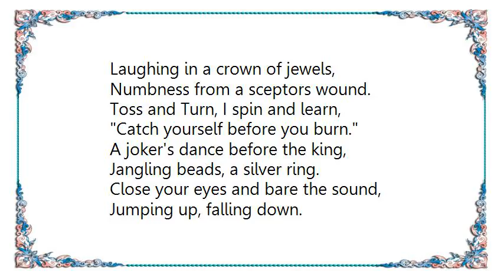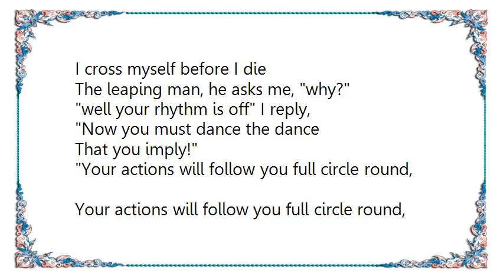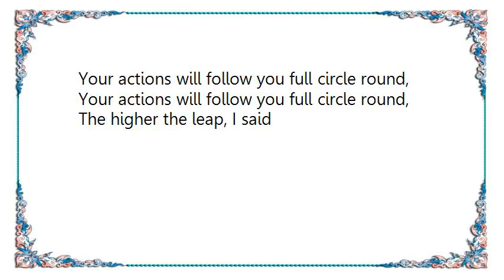Indigo Girls - Center Stage Lyrics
[Lyrics Indigo Girls - Center Stage]
Laughing in a crown of jewels,
Numbness from a sceptors wound.
Toss and Turn, I spin and learn,
Catch yourself before you burn.
A joker's dance before the king,
Jangling beads, a silver ring.
Close your eyes and bare the sound,
Jumping up, falling down.

Falling, falling, falling, falling down.
Look yourself in the eye before you drown.

Royal rebels discover you.
Trust? you turn there is no truth.
And circle, circle, why are you scared?
Why a smile instead of tears?
I'm gulping smoke to fade away.
Figures floating down to lay.
Meet the joker and the thief,
The king and queen but, no relief.

the king is in the        Falling, Falling, Falling, Falling down.
Counting house,          Look yourself in the eye before you drown.
Counting out his
Money

the queen is in            Falling, Falling, Falling, Falling down.
Her parlour, eating      Look yourself in the eye before you drown.
Bread and honey

I cross myself before I die
The leaping man, he asks me, why?
well your rhythm is off I reply,
Now you must dance the dance
That you imply!
Your actions will follow you full circle round,
The higher the leap, I said